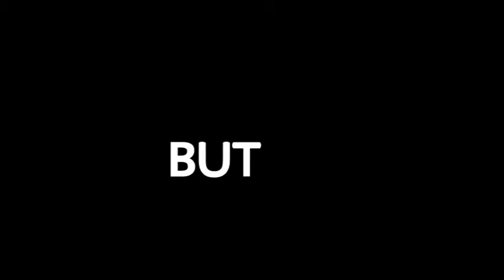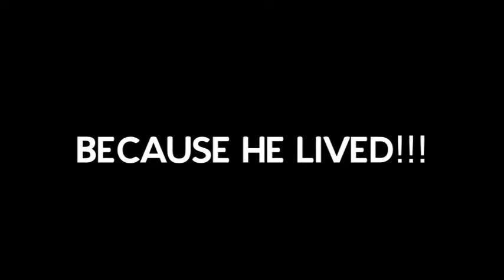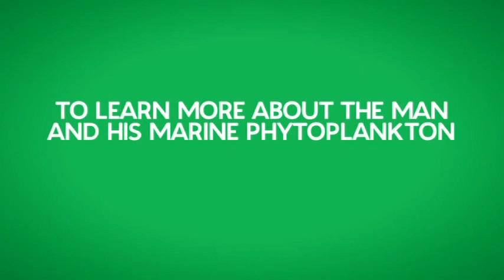The Old Man and the Sea Tom Harper, Forever Green and Marine Phytoplankton